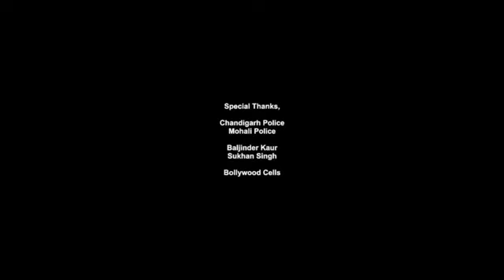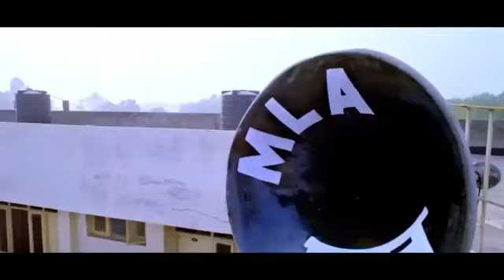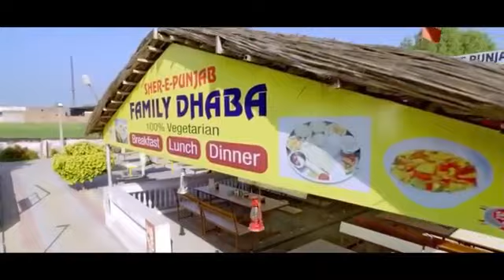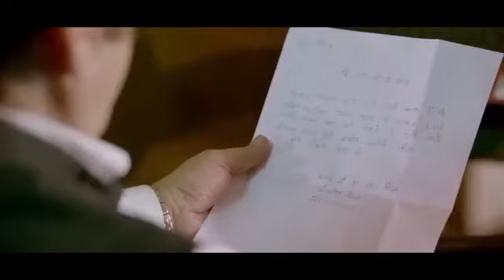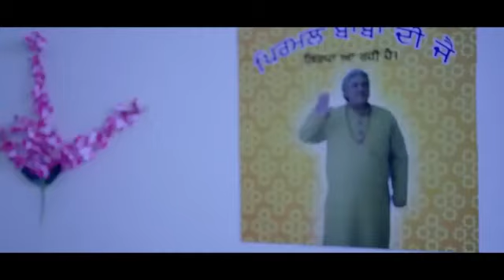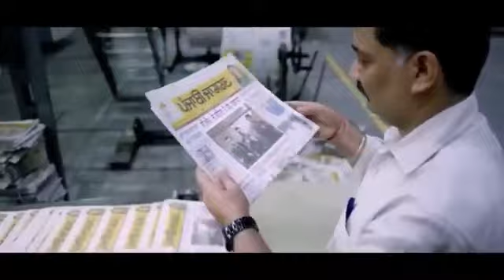carry_on_jatta_ 3 punjabi movie 2023 full HD quality